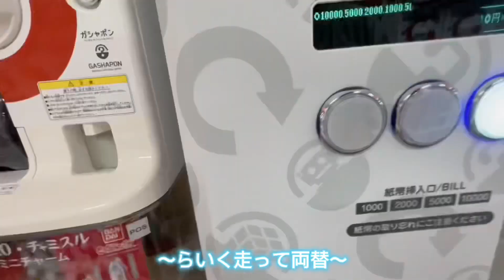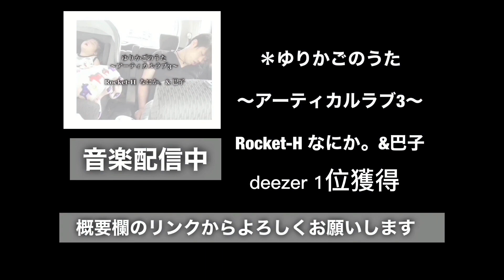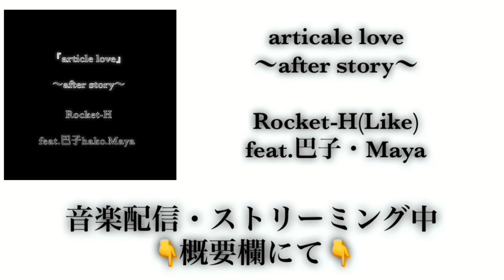【LRのエンタメ】ちいかわライトブレス全種類コンプリートまで回しまくる！！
［音楽配信］

Sora/Tomo piano original song

＊Tomo music distribution "sora" link

＊【YouTube】空/とも

【寄付活動】

【SNSリンク】

＊tik tok 【LRの部室】〜LRclubloom〜 LR produc

【音楽配信リンク】

＊とも音楽配信

＊Rocket-H音楽配信

＊なにか。YouTube

＊巴子さん　YOUTUBE

＊風船さん